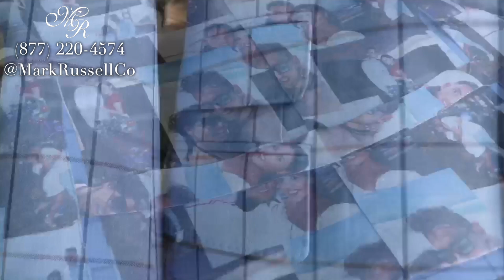The Best Christmas Gift | Mark Russell Clothing